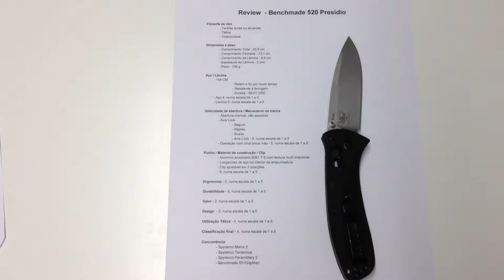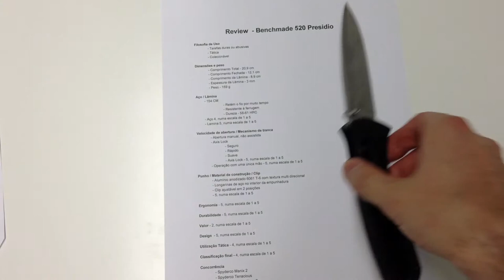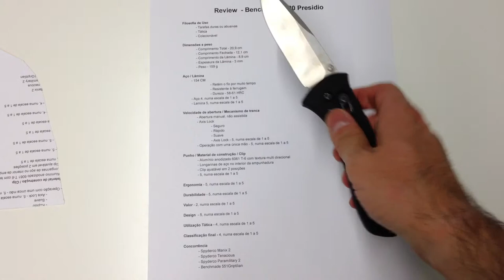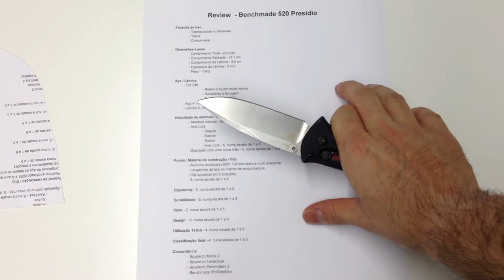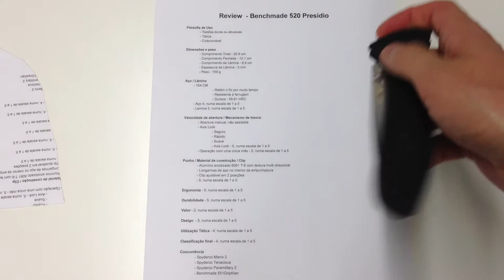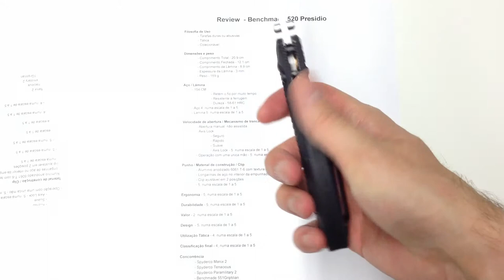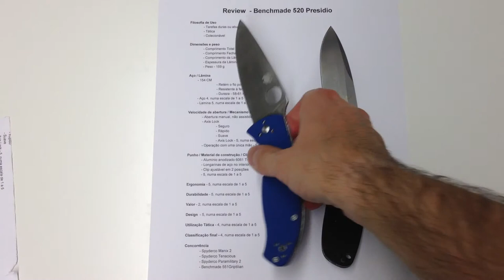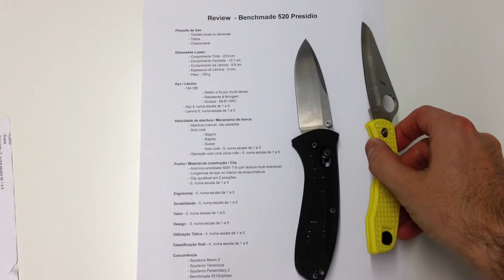Review - Benchmade 520 Presidio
Review da Benchmade 520 Presidio